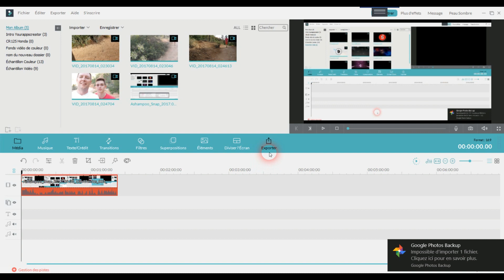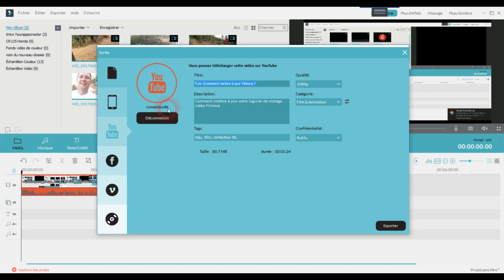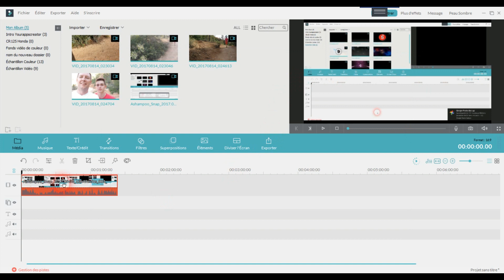Tuto | Comment exporter une video avec Filmora ?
Comment exporter une vidéo sous Youtube avec Filmora ?